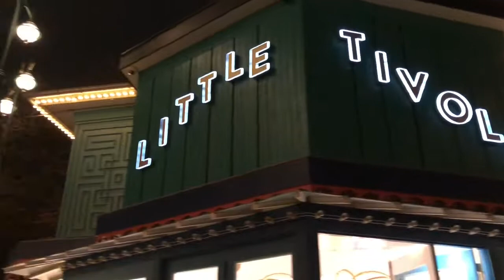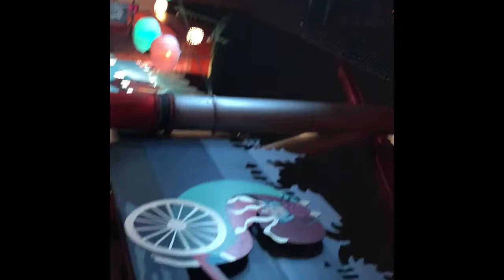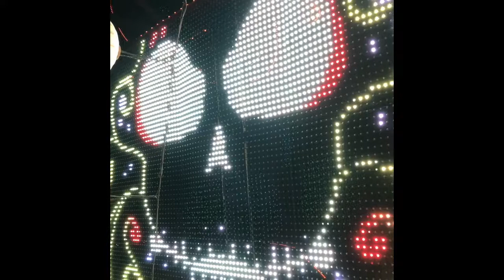Tivoli Copenhagen Hallowen!2018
Czesc! Tym razem nie o autach. Zabieram was do magicznego miejsca Tivoli! Tivoli to wesole miasteczko znajdujace sie w Kopenhadze. To magiczne miejsce zmienia sie cztery razy do roku, teraz Wystruj Halloween a juz w listopadzie Swiateczny. Jesli Dania jest na waszej liscie panstwa do odwiedzin i jesli bedziecie w kopenhadze musicie odwiedzic to miejsce! Pozdrawiam Michal
MichaldriveDK